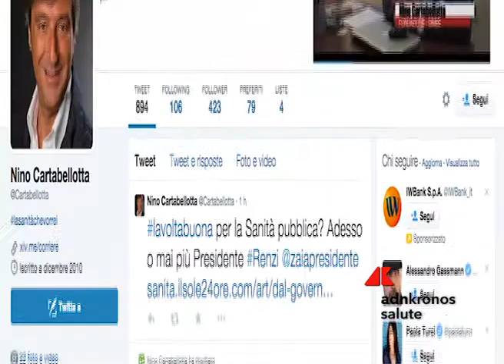L'appello, Renzi ora si impegni perché sia lavoltabuona per il servizio sanitario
Le Regioni, piuttosto che impegnarsi a ridurre inefficienze e sprechi per recuperare 4 mld richiesti dalla Legge di Stabilità, rinunciano ai 2 mld di aumento del fondo sanitario nazionale. Nel frattempo tutte le criticità conseguenti alla mancata attuazione delle misure contenute nel Patto per la Salute ricadono sui cittadini-contribuenti-elettori, in particolare sulle fasce più deboli.
Il servizio di Adnkronos